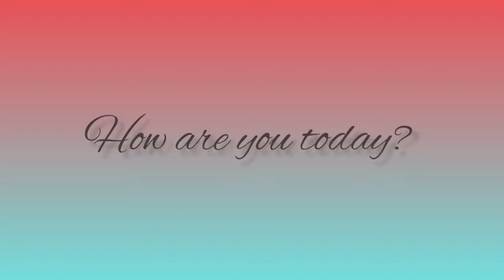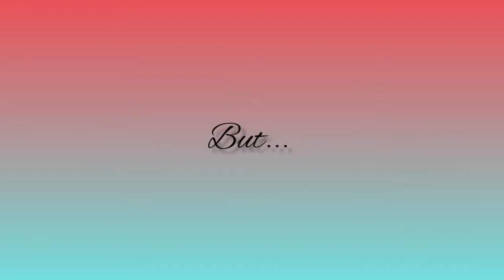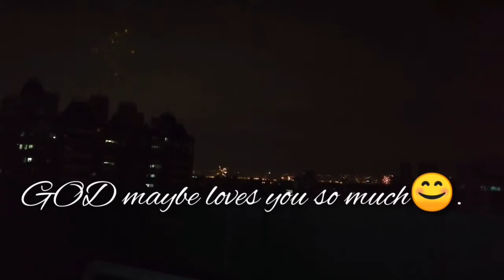Dear 2050 from 2020(1/1/2021)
cupzulsview.Dear 2050 from 2020(1/1/2021)
When there's good in every GOODBYES it is for the year 2020.Hope for  bless full year for everyone.😊